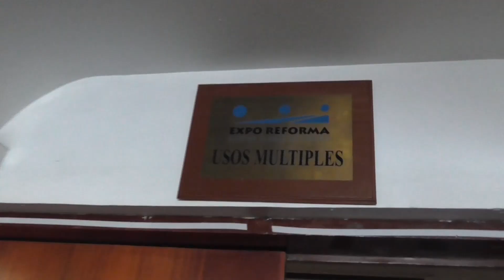Preparando el Congreso